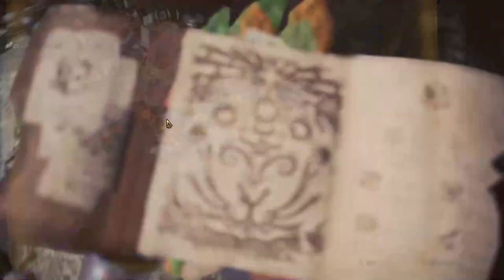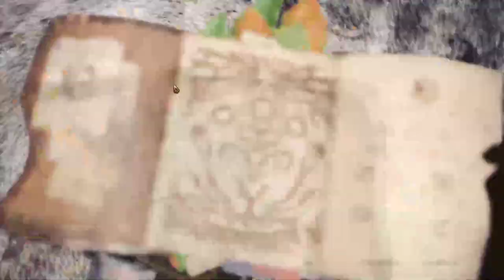【繁星】週三阿咪狗 百戰天蟲Worms W M D 2020 1 29【2】